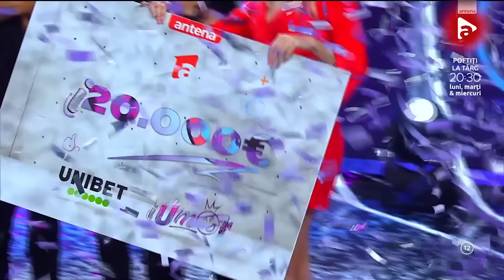Evoluția lui Remus Iosub, câștigătorul sezonului 13 iUmor 😎